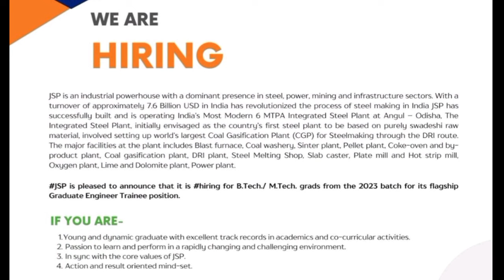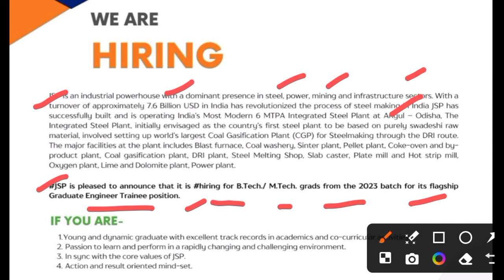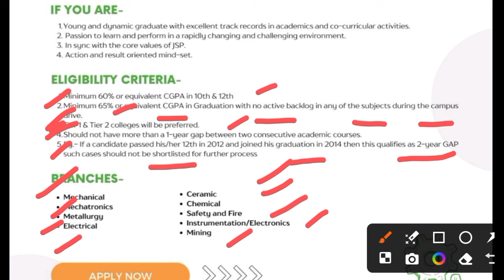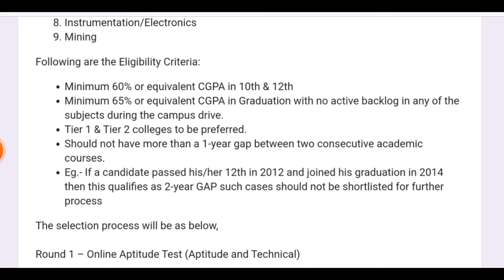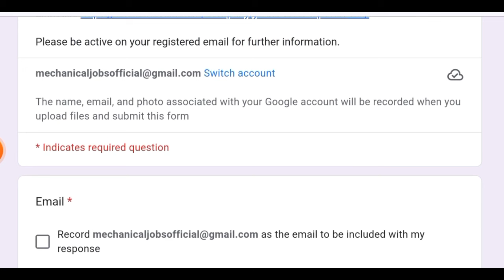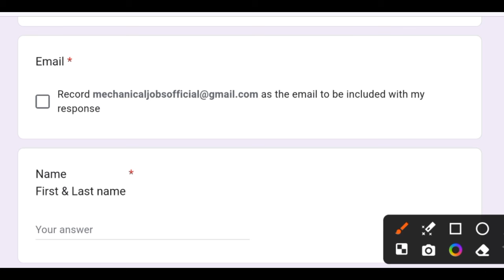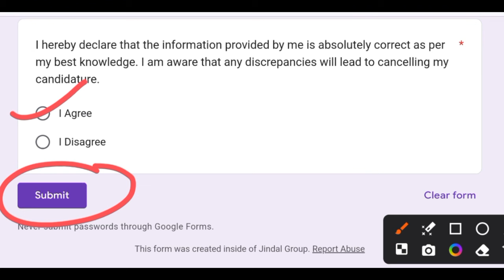Jindal Steel Fresher Recruitment 2024 I All B.E /B.Tech & M.Tech can apply I Off Campus Job in India